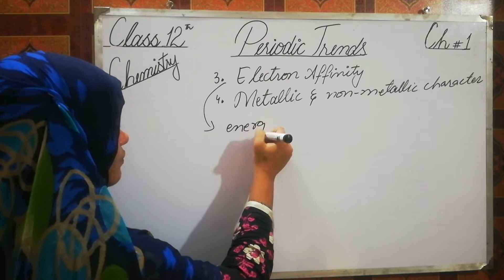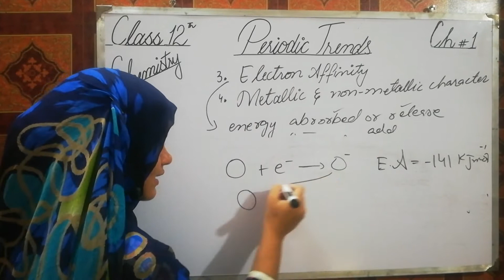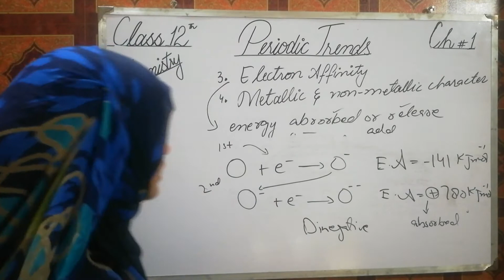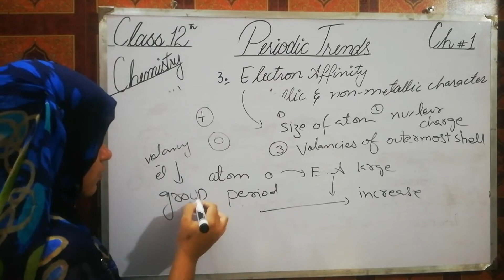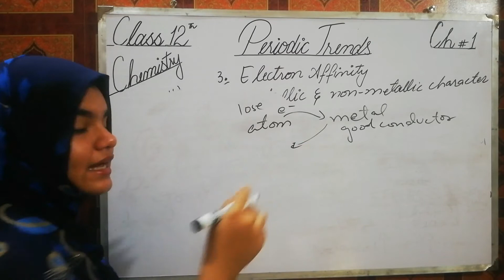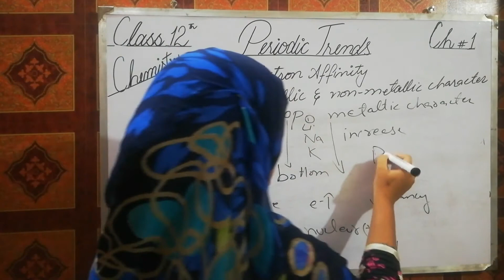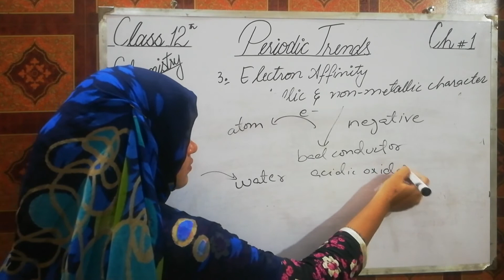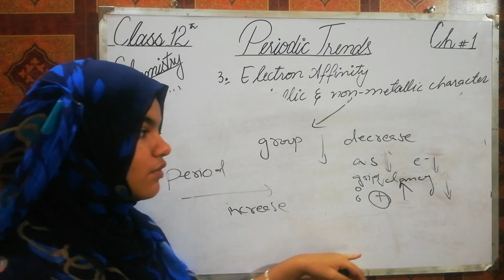Fsc chemistry lecture : Periodic Trends | Teaching and Motivational system by Alishba Mateen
Fsc chemistry lecture Periodic Trends presented by Alishba Mateen. Purpose of this video to provide learning online easy lectures for Fsc students.
Teaching and Motivational system by Alishba Mateen